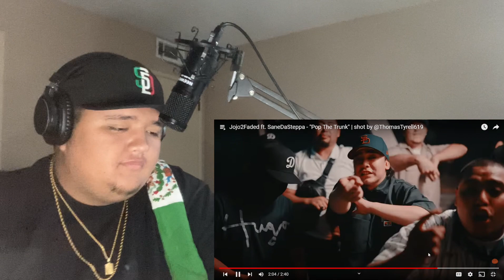Jojo2Faded ft. SaneDaSteppa - "Pop The Trunk" | shot by @ThomasTyrell619 Reaction